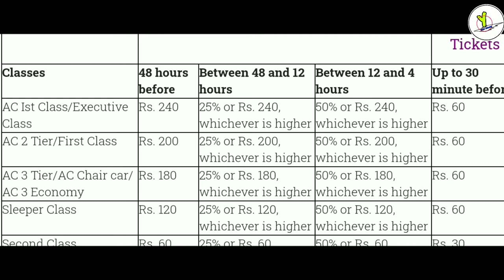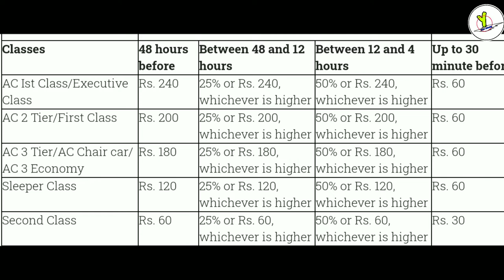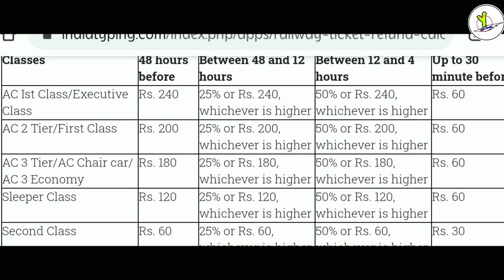IRCTC TRAIN TICKET CANCELLATION CHARGE & Refund Rule 2020 | Ticket Cancel Karne Ke Rule |yash online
Dosto Iss Video Me Bataya Gya Hai Ki Agar Aap Apna Ticket Online Ya Counter A Se Cancel Karte Hain To Kitna Charge Lagega Aur Kitna Refund milega, To Video Pura Dekhe , I Hope Information Samjh Me Aa jaayegi.